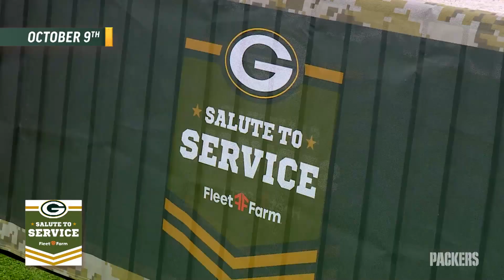Packers host Salute to Service flag football tournament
As part of the organization’s Salute to Service efforts, the Packers hosted a flag football tournament for five teams, featuring several branches of the military, on Saturday, Oct. 9, at the football field at Titletown.